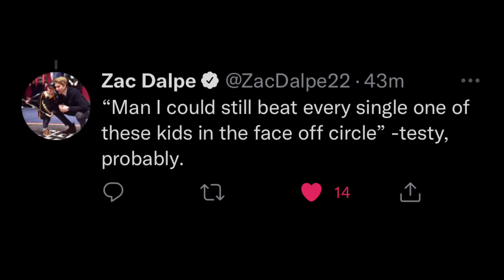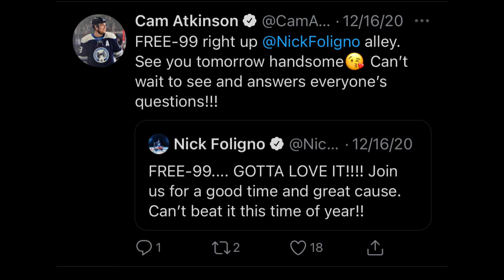cbj but there's no context